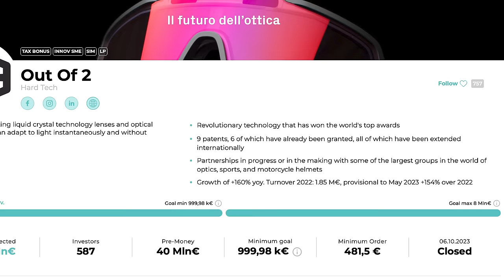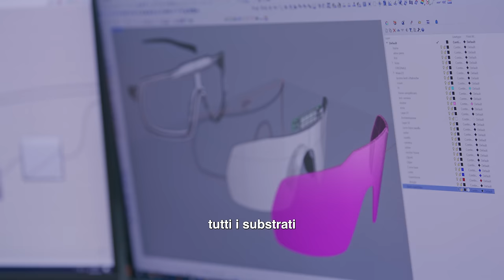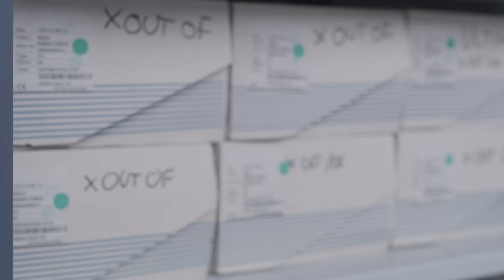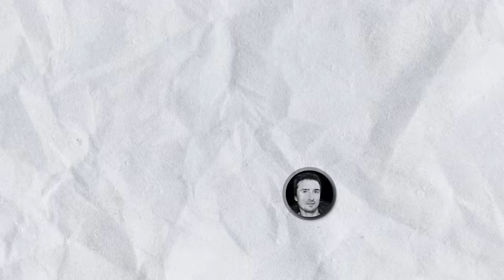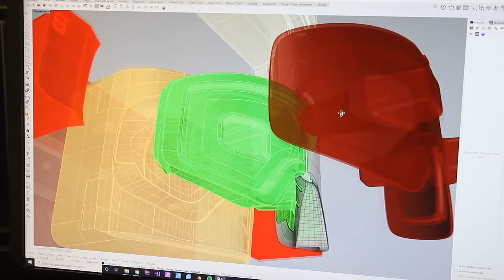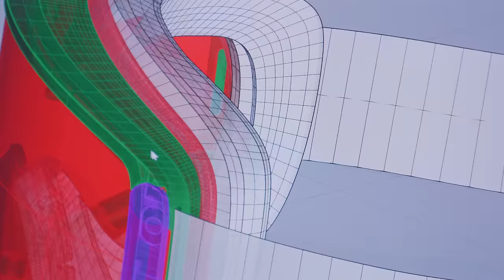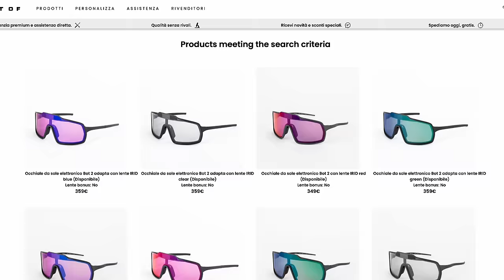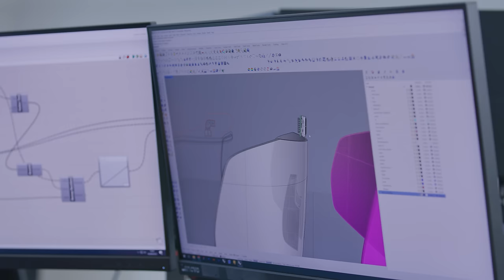Dentro Out Of ⛷️ Il più grande CROWDFUNDING in Italia!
Out Of è l'azienda di lenti da scii e da sole che ha appena chiuso il più grande round in crowdfunding d'italia con ben 8 milioni di raccolta! Hanno la tecnologia più avanzata sul momento per le lenti fotocromatiche!

*Video realizzato in collaborazione con Out Of

00:00 Cos'è Out Of?
01:05 Tour degli uffici, laboratori e magazzino
05:28 Federico il CEO e la storia di Out Of
08:02 La storia del crowdfunding più grande d'Italia
11:20 Come verranno spesi i soldi del crowdfunding?
13:13 Roberto, responsabile ricerca e sviluppo Out Of
14:48 La tecnologia IRID
17:04 Laura, Creative director Out Of